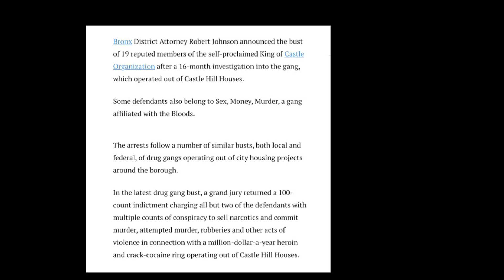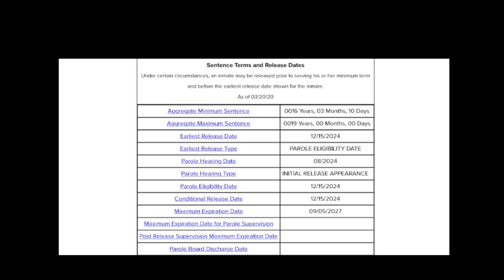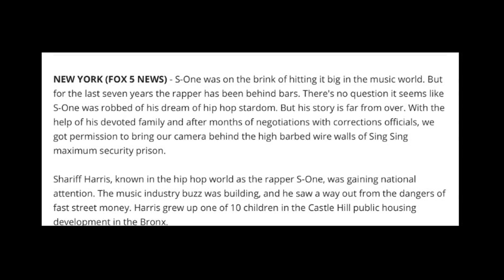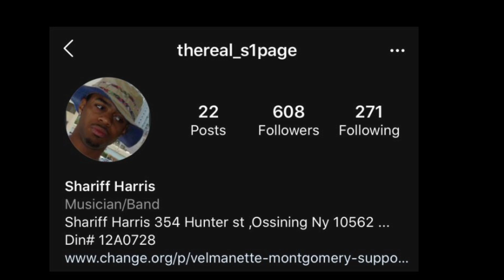Shariff “S-One” Harris... Kings Of Castle Hill... (The Real Story & Update On His Case)